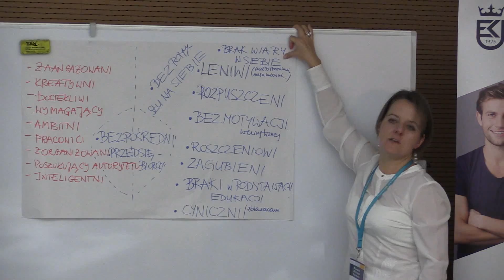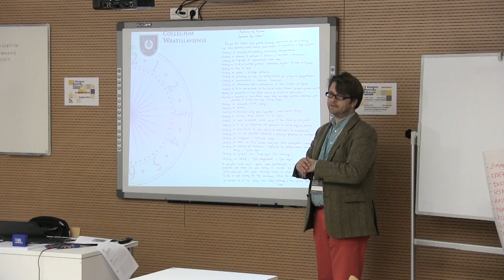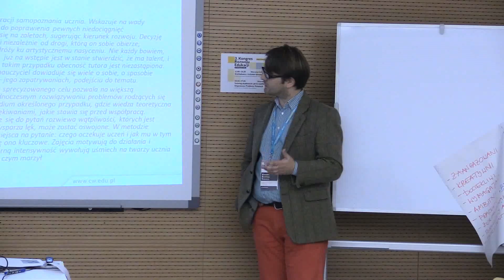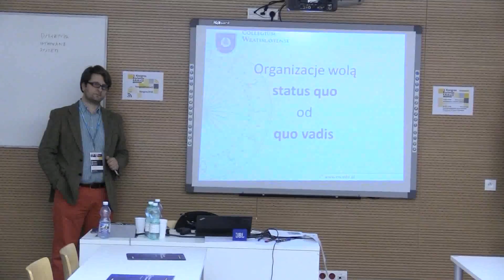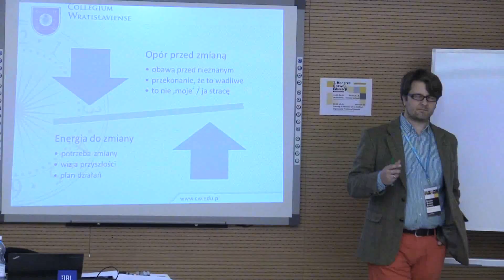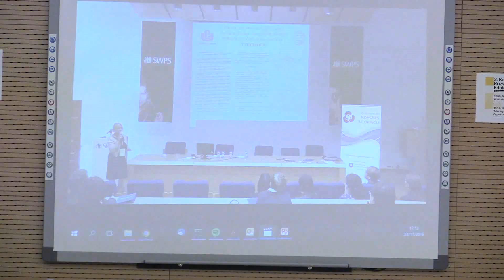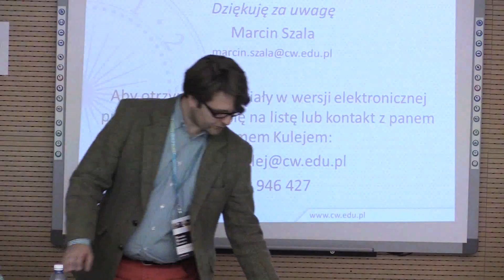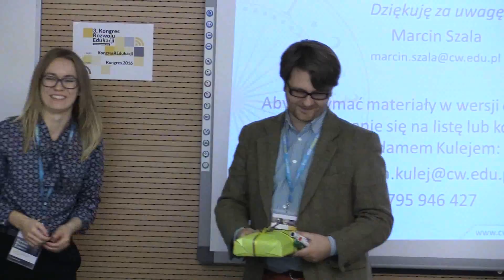Tutoring akademicki: jak to możliwe? Organizacja. Problemy. Potencjał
III Kongres Rozwoju Edukacji (Uniwersytet Ekonomiczny w Krakowie: 23 listopada 2016 r. – warsztaty)
Marcin Szala (Collegium Wratislaviense)